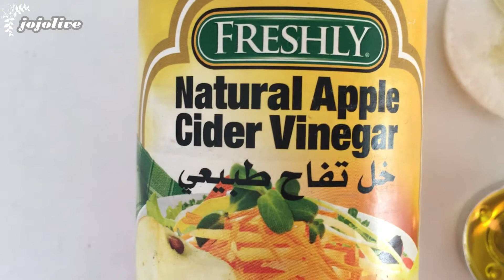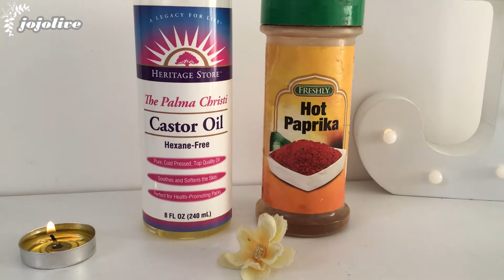10 حيل للبنات راح تسهل عليك حياتك!!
10 حيل للبنات راح تسهل عليك حياتك!!
في هذا الفديو حاولت اجمع بعض الحيل او الخدع اللي راح تسهل عليك الحياة

الخدعة الأولى :  للسيطرة على البيبي هير  :
اذا عملنا تسريحة مرفوعه دائما يبقى الشعر الصغير في مقدمه الراس مشكلة بالنسبة لنا وعشان نتغلب عليه نحتاج الى مثبت شعر و فرشاة اسنان نظيفة مجرد ان نرش المثبت على الفرساه و نمشط الشعر الى الخلف راح نحصل على نتيجة مثاليه .

الخدعة الثانية : تنظيف الكعب الابيض
اذا كان عندنا كعب ابيض فمن الطبيعي ان بعد استخدام او استخدامين راح يتسخ و يتغير لونه و عشان نعيده الى شكلى الجديد نمسحة بقطنه مبلوله بمزيل مكياج و يفضل ماء ميسلار.

الخدعة الثالثه : اسخدام  خل التفاح بعدل مزيل العرق:
اذا خلص عليك مزيل العرق وما تعرفين ايش تسوين الحل انك تستخدمين خل التفاح بدل مزيل العرق  وسوف تحصلين على نتائج رائعه .

الحيلة الرابعه : تخفيف الفاونديشن:
اذا كان عندك فاونديشن تغطية ثقيلة و حابه تخففين التغطية عشان ستخدميه بشكل يومي ، اخلطي كمية متساوية من اي مرطب وجه تفضلية وبكذا راح حصلين على تغطية خفيفه تناسب الاسخدام اليومي ,

الحيلة الخامسة : لتكبير الشفاة
اذا كنتي حابة تكبرين  شفايفك قبل المناسبه فالطريقه مرا سهله ، تحتاجين الى ملعقه من مسحوق البابريكا الحار و ملعقه من زيت  الخروع ونعمل مساج  للشفايف بواسطة فرشاه اسنان نظيفه لمدة عشلر دقائق و راح تحصلين على شفايف وردية و ممتلئه .

الحيلة السادسة : لتبييض الأظافر:
تحتاجين لمعقتين ملح الليمون مذوبة في نصف كوب من الماء و ننظف بها الأظافر بواسطة أعواد نظيف الأذان.

الحيلة السابعه : لأبراز لون ظلال العيون .
الحيلة سهله جدا ولكن نتائجها جدا واضحة فبمجرد ان نرس الفرشاة بمثبت المكياج قبل التقاط اللون راح نحصل على لون واضح و ثابت .

الحيلة الثامنة : لأستعادة المسكارا الجافه :
تحتاجين لقطرة من زيت الأطفال بيبي جونسون على فرشا ة المسكارا و تحريكها لتعود المسكارا كأنها جديدة .

الحيلة التاسعة: لأخفاء حدايد التثبيت في حمالات الصدر :
فقط الصقى ضمادات الجروح لتكون جاهزة للإستخدام .

الحيلة العاشرة : للسيطرة على دهون البشرة :
استخدمي بودة الأطفال على كامل الوه بطبقة خفيفه لكي تشكل حاجز يمتص هلى الدهون وتبقى البشرة خاليه من الدهون الزايدة .